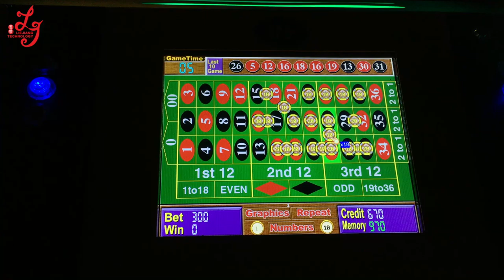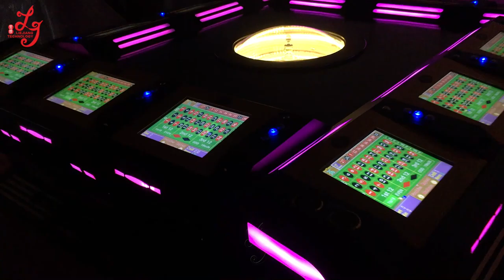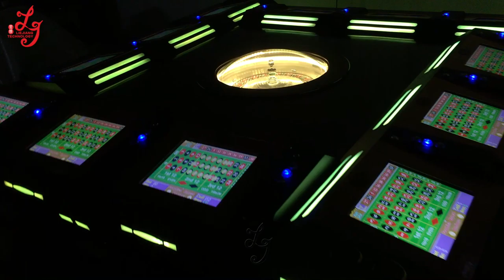Cheap Price Russian Roulette Games Machines Gold Ball Roulette Games Machines For Sale